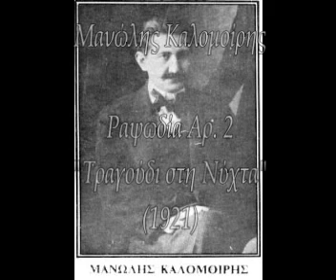M.Kalomiris -- Rhapsody No. 2/ Ραψωδία Αρ. 2 (1921)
Manolis Kalomiris (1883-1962) was one of the most important Greek composers, the so-called "leader" of the Greek National School. After studying music in Vienna and teaching for a while in Kharkov, he returned to Greece in order to create the Greek National School, according to the standards of the Russian National School, a classical/art music based on Greek folk music and tradition. His dynamic character and his work established him as a leader figure in the Greek scene of the early 20th century, resulting in part of his vision for the national school to be fulfilled. His work, apart from his works as a composer, was also pedagogical, establishing modern Greek music education with books that music students in Greece use to date.
Τhis is "Rhapsody No.2 (Night Song)" for piano, he created at 1921.
piano: Aris Garoufalis

Ο Μανώλης Καλομοίρης (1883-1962) ήταν από τους σπουδαιότερους Έλληνες συνθέτες, ο λεγόμενος «αρχηγός» της ελληνικής Εθνικής Σχολής. Αφού σπούδασε μουσική στη Βιέννη και δίδαξε για ένα διάστημα στο Χάρκοβο, επέστρεψε στην Ελλάδα με σκοπό να δημιουργήσει την ελληνική εθνική σχολή, στα πρότυπα της ρώσικης εθνικής σχολής, μία λόγια/κλασική μουσική βασισμένη στην ελληνική δημοτική μουσική και παράδοση. Ο δυναμικός του χαρακτήρας και τα έργα του τον έκαναν να επιβληθεί στη μουσική σκηνή της Ελλάδας των αρχών του 20ου αιώνα με αποτέλεσμα μέρος του οράματός του για την εθνική σχολή να εκπληρωθεί. Το έργο του όμως εκτός από συνθετικό ήταν και παιδαγωγικό, θεμελιώνοντας την σύγχρονη ελληνική μουσική παιδεία με βιβλία που μαθητές μουσικής στην Ελλάδα χρησιμοποιούν μέχρι και σήμερα.
Αυτό είναι η "Ραψωδία Αρ. 2 (Τραγούδι στη Νύχτα)" για πιάνο που έφτιαξε το 1905 και το 1933.
στο πιάνο: Άρης Γαρουφαλής